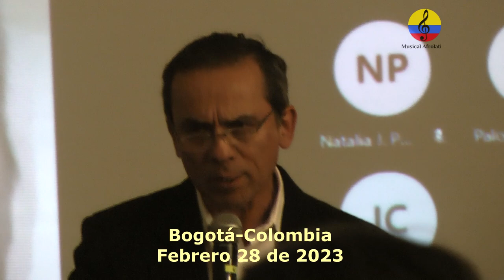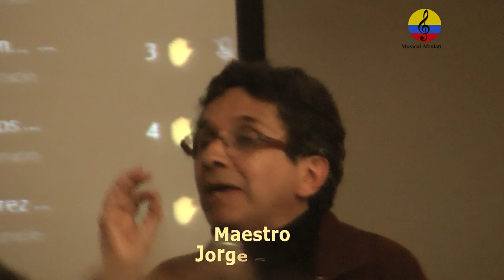Políticas públicas de formación musical en Colombia, III parte, Bogotá, 2023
Imágenes del encuentro entre el Ministerio de Cultura y el sector de la música en Colombia, evento realizado el  28 de febrero del año 2023 en el teatro Colón de la ciudad de Bogotá, Colombia.
Óscar Hernández Salgar, musicólogo. Leonidas Valencia Valencia - Músico. Docente Universidad Tecnológica del Chocó. . Dalia Conde Libreros - Músico. Fundación Canto por la Vida - Ginebra, Valle. Maria José Alviar Cerón, etnomusicóloga.  Juan Carlos Nieves Oviedo -  Ana María Arango Melo.Susana Boreal - Música - Representante a la Cámara por Antioquia, Pacto Histórico. Dalia Pazos Serna - Pedagoga musical -
Juan Sebastián Rojas.   Juan Ignacio Arbaiza Bayona. . Andrés Samper Arbeláez.  Maria Olga Piñeros-Lara - Victoriano Valencia.  Gustavo Adolfo Renjifo. Cantautor, tiplista, compositor de música andina colombiana.
Eliecer Arenas Monsalve. Juan Sebastián Ochoa Escobar.
Carolina Santamaría Delgado. Etnomusicóloga, Luz Marina Posada Montoya - Ana María Ochoa Gautier  Laura Erazo Serrano.
Ana María Alarcón Jiménez.  Natalia Juliana Puerta Gordillo Dora Corita Rojas - Jorge Sossa Santos-  Federico Ochoa Escobar.  Paloma Muñoz,  Universidad del Cauca. Michael Birenbaum Quintero.  Álvaro Fabián Zapata Gómez.  Julián Darío Castro Cifuentes. . Jerson Javier Rivera Zumaque.  Vanessa Jordán Beghelli. Eduardo Antonio Tous Polo.  Saray Castilla de Bechara , Álvaro Efraín Córdoba Bernal, Paula Andrea Zabala G.
Alejandro Camelo Espinal. Leonardo Correa Nache.   Violeta Solano-Vargas.  Iván Leonardo López Martínez, Músico, Julián Pantoja.   Diana Egas Argoti. Escuela Nueva Cultura. Carlos Alberto lozano
Leopoldo Novoa M  Paloma Palau Valderrama. Oscar Giovanni Martinez. . Marco Antonio Guerrero. Jaime Andrés Ruiz García. Juan Carlos Jiménez Argel, . Manuel Garcia-Orozco.  Camilo Fernando Barrero Cubillos. Laura Rocío Molina Bohórquez. Julio Cesar Panadero Moreno, Magister en músicas colombianas, Alejandro Mantilla Pulido. Juan Miguel Sossa Ropaín. Guitarrista, Diana Restrepo Fogarassy.  Patricia Ariza, Ministra de Cultura. Jorge Zorro, Viceministro de Creatividad y Economía Naranja